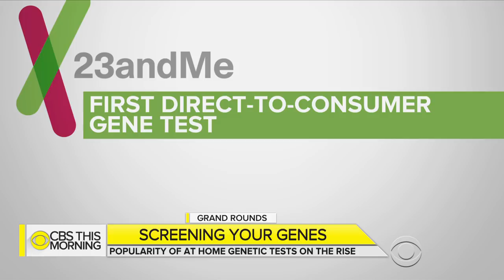Limits of what you can learn from at-home genetic tests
The popularity of at-home genetic tests to screen for diseases is growing. This month the FDA approved the first direct-to-consumer test in the U.S. designed to find three gene mutations linked to breast cancer -- without a doctor's prescription. Dr. David Agus joins "CBS This Morning" to discuss the pros and cons of cheaper and easier genetic tests.